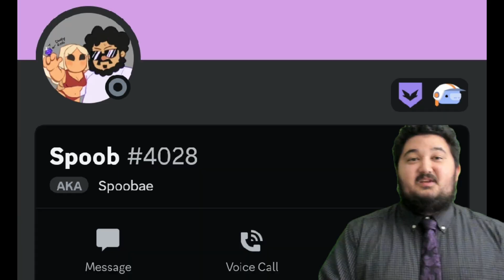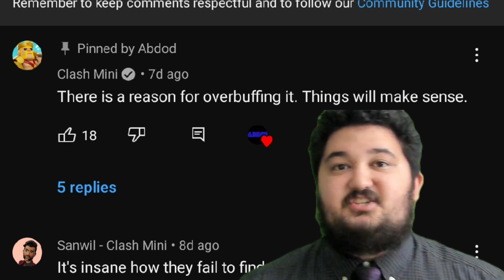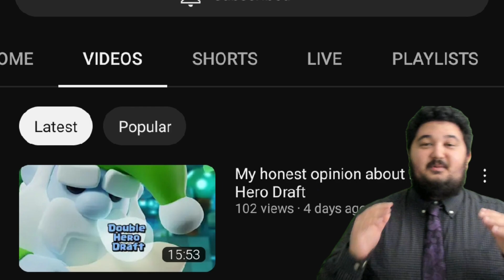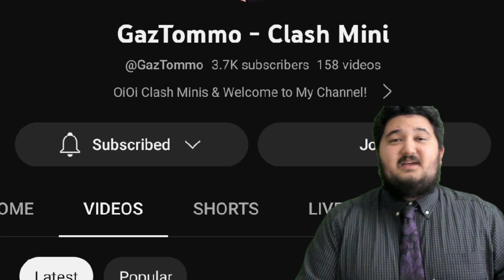EVERYTHING you need to know in May in Clash Mini!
In today's video, @Spoooob will tell you everything that's happened in Clash Mini in the last few days!